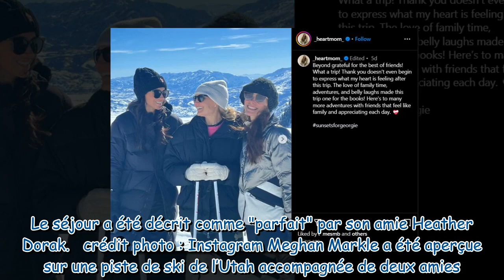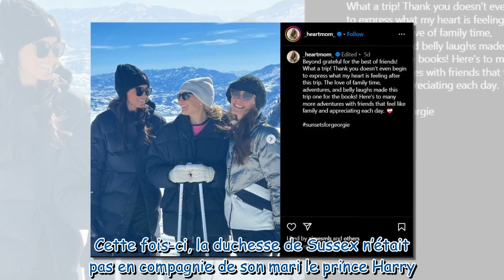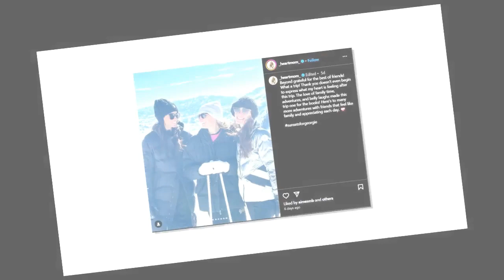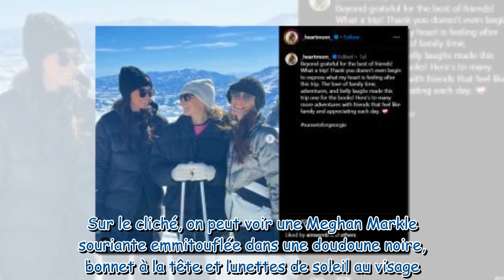Meghan Markle s’éclate avec ses copines à la neige, Harry et leurs enfants pas conviés